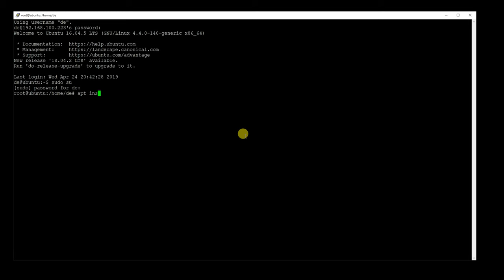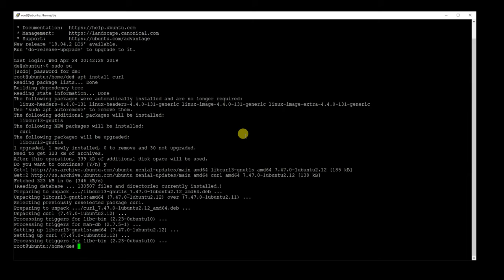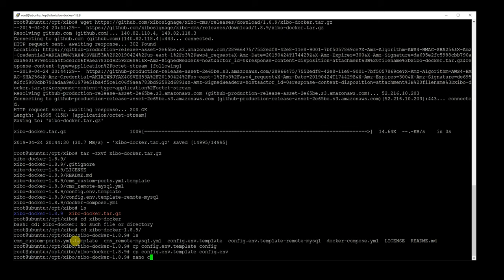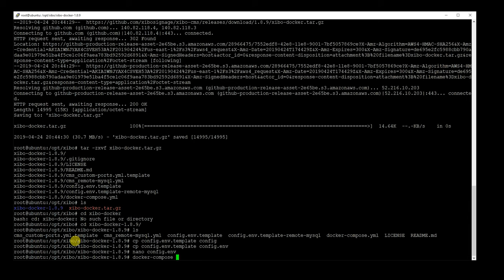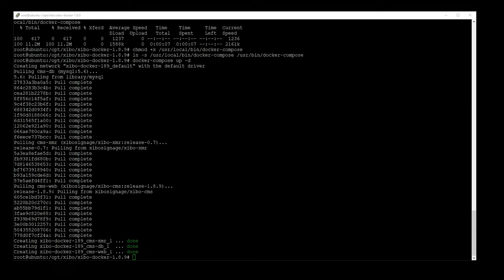How to install xibo to docker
This is guide How to install xibo to docker  open source digital signage system to docker platfrom.

Docker compise commands:

    sudo apt-get remove docker-compose
sudo curl -L " -s)-$(uname -m)" -o /usr/local/bin/docker-compose
    sudo chmod +x /usr/local/bin/docker-compose
    sudo ln -s /usr/local/bin/docker-compose /usr/bin/docker-compose